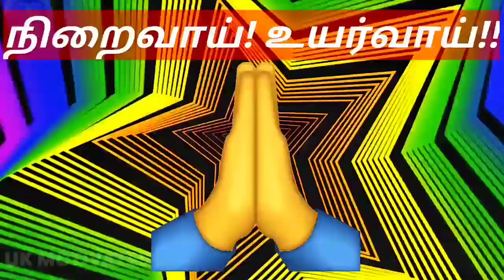மிகவும் ஆபத்தான கடப்பாரை பாறை பயணம்PARVATHAMALAI PARVATHA MALAI#VLOG#TRECKING#PARVATHAMALAU TRIP#TR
In this video we can see the parvathamalai vlog